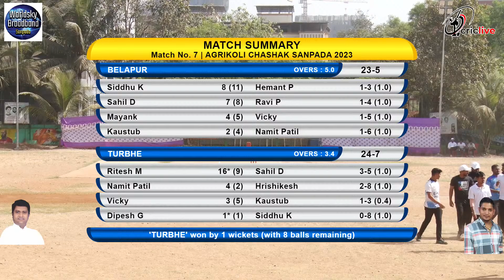BELAPUR VS TURBHE | Agrikoli Chashak Sanpada 2023